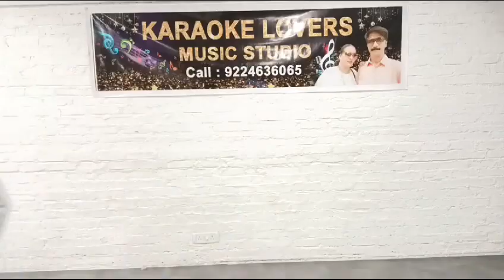Din Hain Ye Bahar Ke By Mihir Desai From Karaoke Lovers At E Sqare At Vile Parle East